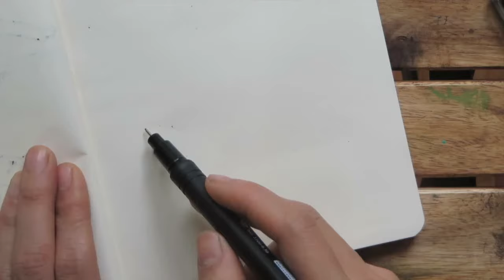Drawing funny dogs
Xưởng vẽ Takihana – Nơi ta nói chuyện vẻ đẹp cuộc sống bằng sắc màu và đường nét hội hoạ.
Xưởng có lớp vẽ cho trẻ em và người lớn.
🚪 Tầng 2, 15T Hòe Nhai